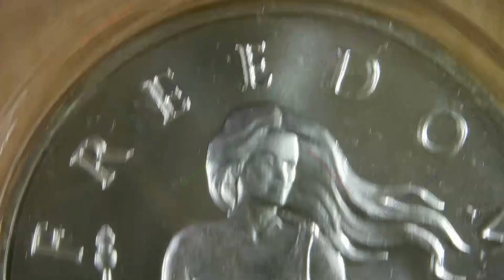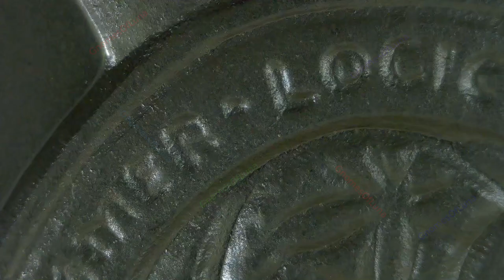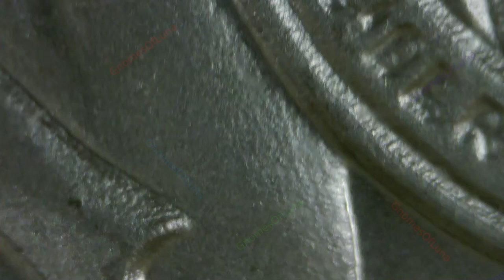2014 Standing Freedom / Silver Shield #15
Year: 2014
Title: Standing Freedom
Collection: Silver Shield
Creator: Chris Duane
1oz Silver Round BU (unlikley to be a Proof, didn't come with a CoA)